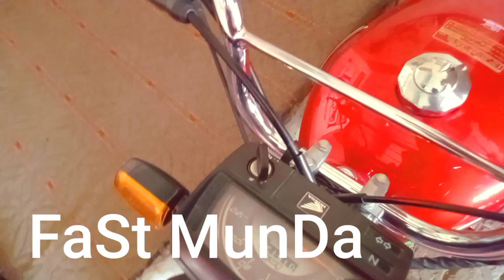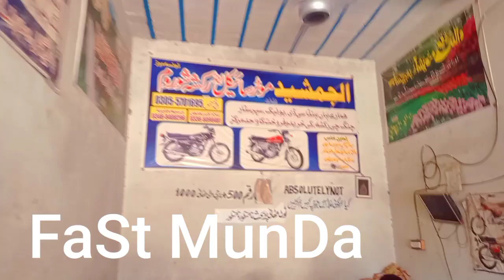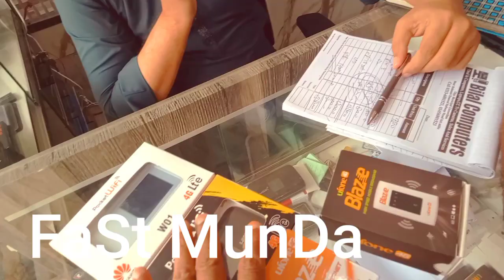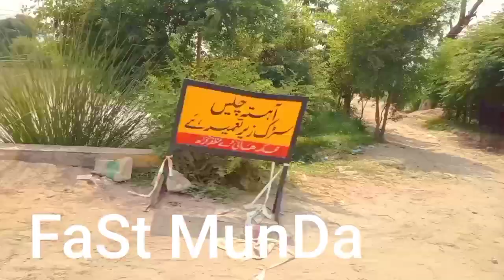CD 70 New Bike lay raha hoon 🏍️ 😉🥰😎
pathan song

cid

funny drama

virginie

Pakistani funny video new

Pakistani fast food

Pakistani new drama on YouTube

162 taarak mehta 4k 60fps hdr video

aajkal

aalu

acche video

alex mc

amaira

artagul aseel murga mandi

asmr

baal veer drama

baby reels

bandar ikhao bandar

bangladesh cartoon

barat dhol

beautiful day jermaine edwards

best football fans

bhagyalakshmi new episode

bhai bahan

bhoot bhoot bhoot cartoon

bhoot video

bhoot video bhoot video bhoot video

bhootwala kahani

bhuton ki duniya

bigen men's beard color

bornan dress for baby boy

bunty burna boy

burung bubut

canciones de cristianos

cartoon cartoon

chaar sahibzaade

chennai know

chhote bacche ki rone ki awaaz

chicken

chicky cha cha boom boom

chiku

chocolate flavour

choda chodi bur chudail wale cartoon

chunauti

cid 2022

cobra commando training

comedy video

culita sterp

cute dogs tiktok

darawni bhoot ne

desenho do homem-aranha

dhivehi film

dil vich vajdi guitar

diljit dosanjh diya

dodo tv

drill repair

dulhan wala dulhan

dumbbells workout at home

el avión que baila

familia mele me

fauji training

film

filme pentru copii dublate in romana fish cartoon

football shorts

game of thrones shorts

games

gulli gulli

gunther wins intercontinental champion...

honsla rakh movie

horror movie horror movie horror movie

horror stories horror story horror story horror story

horse videos

ikan koi ikan koi ikan koi

indain bike

inflatable gorilla costume

injection video baby crying

jadui lehenga

janu

jelly

jin wali movie joker cartoon

jordan matter

juniorski

kamran pk vines

kartoon

khasi song

kiss

laka gaming lebron lyrics wrong

lego marvel moc

leka main sepatu roda

lesbian barat

let me do it for you dog

lion

lipstick

love b

maja wala

makan-makan

makan-makanan

mard ki zaban 2 full movie in hindi dubb matoub lounes allah akbar

matrix

mbappe vs messi

 movie

new 2023 south movie hindi dubbed new indian punjabi movie

nikku block

ome tv

ost songs

pails me kya hota hai

pakistan hot song

papi

pari

pashto dancer

pashto song   28 days

pathan movie

rainbow friends

resipi hindi all video respekt

roma diana

roman fight

roti maker

rovegi menu yad kar

rujak kelang pamekasan

salman ki

salute

sania comedy

sar wale cartoon

savage love tiktok dance tutorial

shafa poppet

shorts Last 28 days

shyam

six pack banane ke liye kya karna padta..

siyana

soraki

south movie

star pravah marathi serials

stories

Sunetra

Swami Sweety

tabanca filmi

taqdeer

tara bina darma

techno gamerz horror games granny

thunivu theatre response

tik took